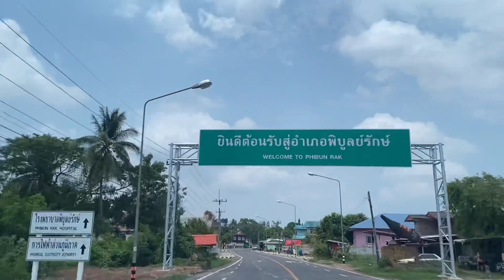EP 104 ตลาดนัดบ้านแดง พิบูลย์รักษ์ อุดรธานี ฝนก็จะมาจะรอดหรือไม่รอด!?…….